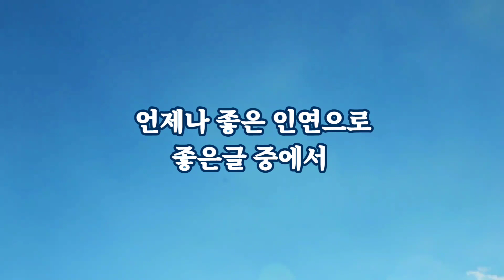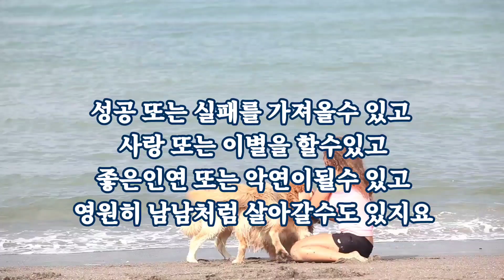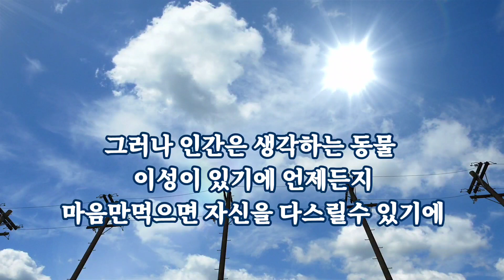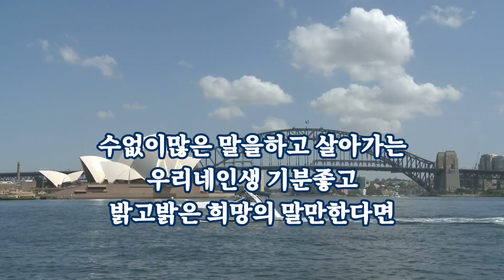언제나 좋은 인연으로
곱고 고운말  아름다운 말
희망을주는 말만하고 살아요